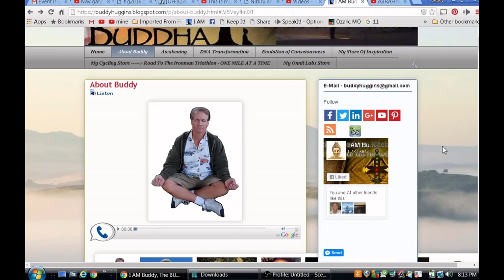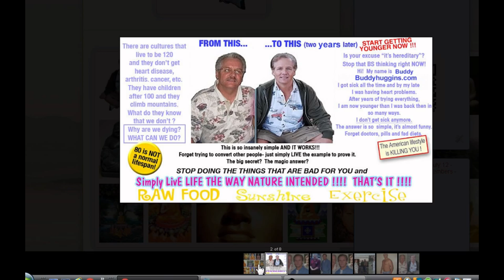How I see the Awakening in my words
Awakening (religious movement), a Lutheran movement in Finland.
Great Awakening, several periods of Anglo-American Christian revival. Bodhi (awakening), a form of Buddhist spiritual enlightenment.

"Though there have been many centuries leading up to this moment, when the moment comes it will be decisive. There will be a great shift then, a single moment of quantum awakening. In this moment, the smallest interval of time measured in these dimensions - this interval that occurs in every atom between each of its billions of oscillations per second - will be lengthened unto infinity. An interval of nontime will expand. Through that expansion eternity will flow. Some will experience this moment as minutes or hours, others as a lifetime. Still others will experience this flash of nontime as a succession of many lives, and some few will, in this moment, know the Nagual itself, the great nameless Presence that exists before and after all these worlds. In the expanse of the nontime interval, human beings will have ALL THE TIME THEY REQUIRE to realize, experience, and remember full consciousness of their eternal spirits and to recall the origin of their individuality in the primordial fields of being."

Excerpt from:  Book by Ken Carey
The Third Millennium